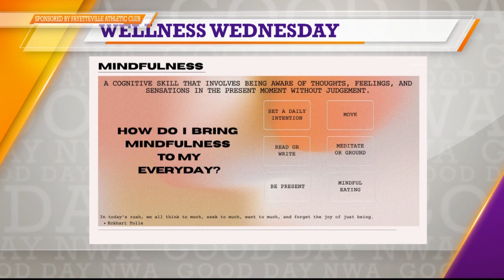Wellness Wednesday - Mindfulness